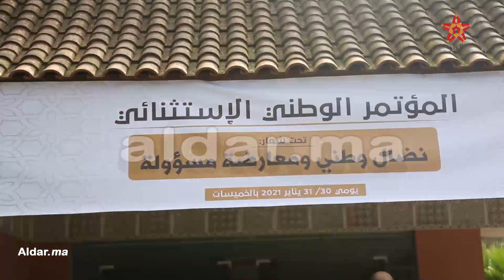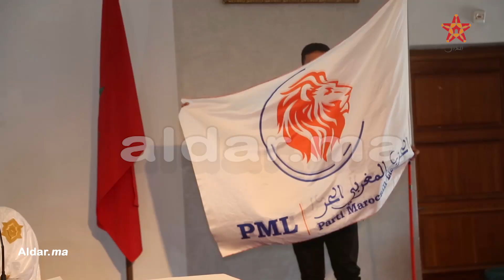كواليس انتخاب إسحاق شارية أمينا عاما للحزب المغربي الحر